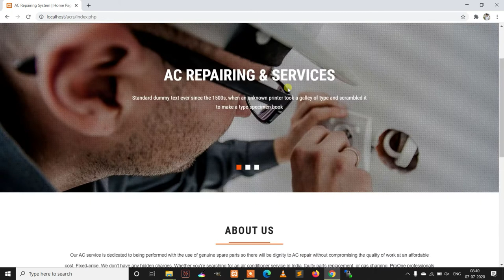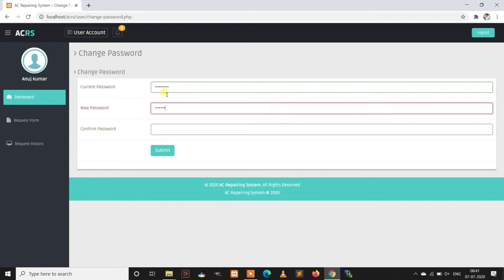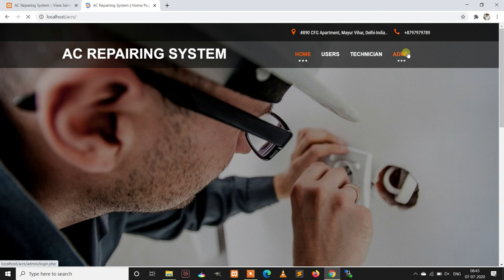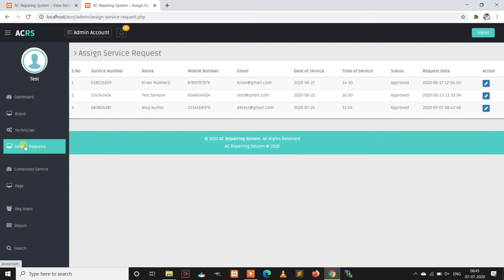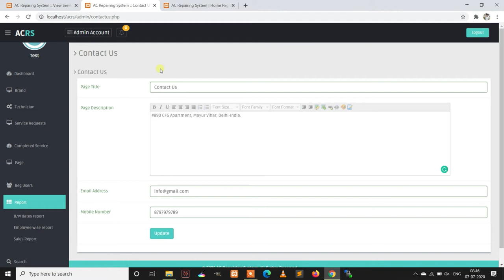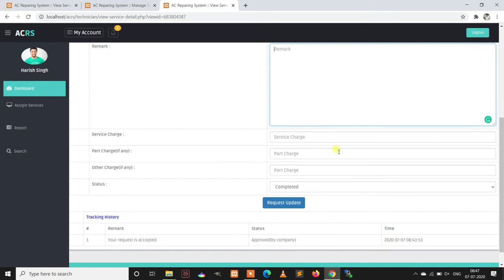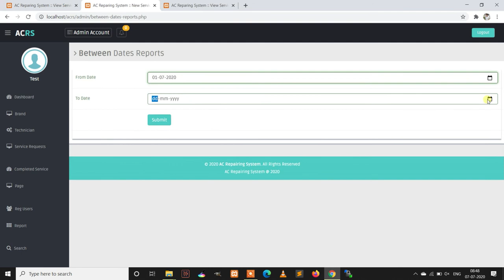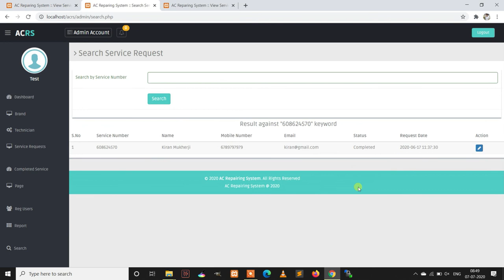AC Repairing System Using PHP and MySQL